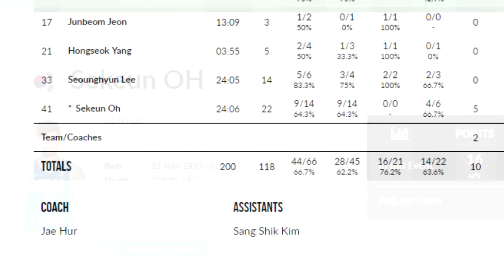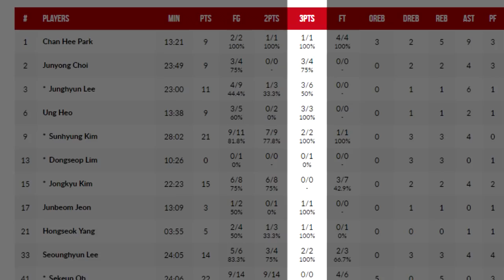Kaya ba ng Gilas ang South Korea? | Scouting Report